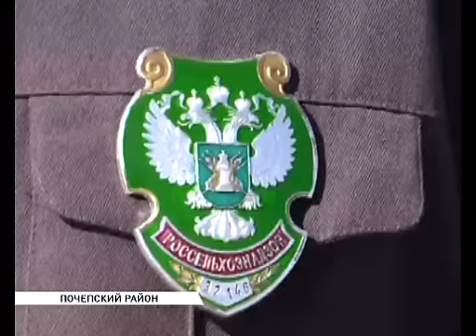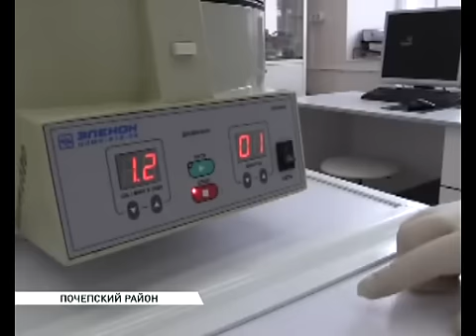земли россельхознадзора 03 04 15